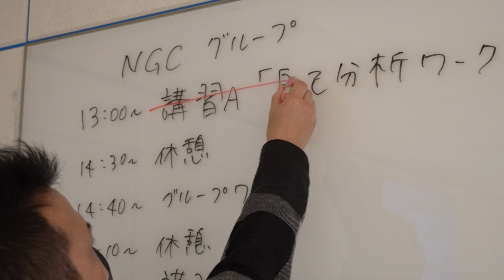NGC 4th ドキュメンタリーCM2話